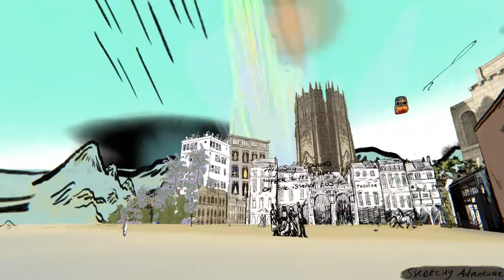Gameplay trailer - Sketchy Fables - fps exploration, steam pc 2021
Ingame footage trailer of the upcoming videogame Sketchy Fables (earlier known as Sketchy Adventure). An open narrative exploration adventure.